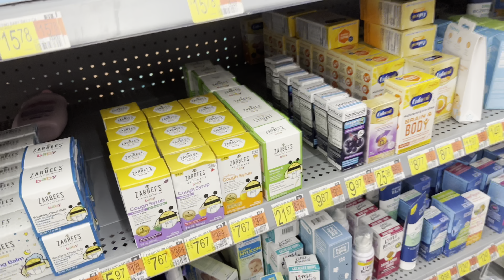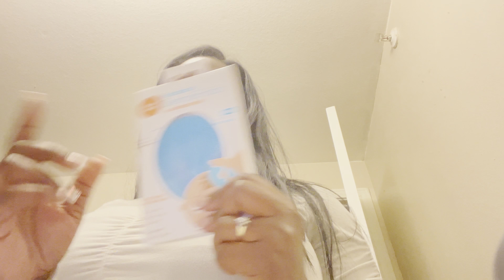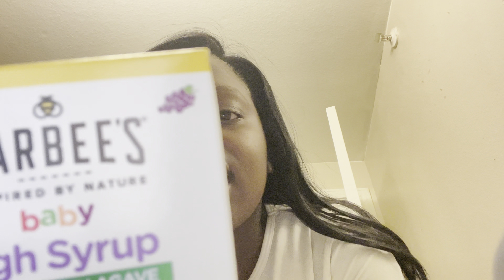Vlogmas Day 14: Wal-Mart Run | Baby Boy Shoes Came In | Daily Vlog